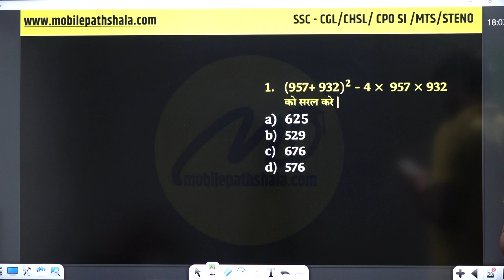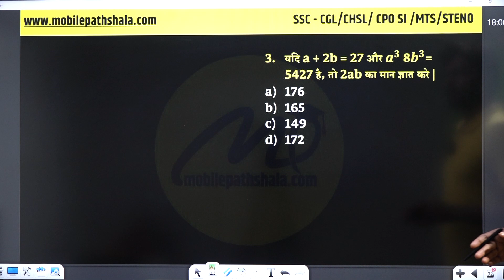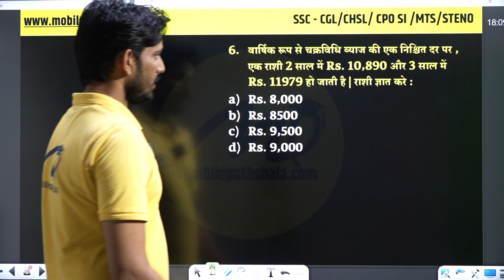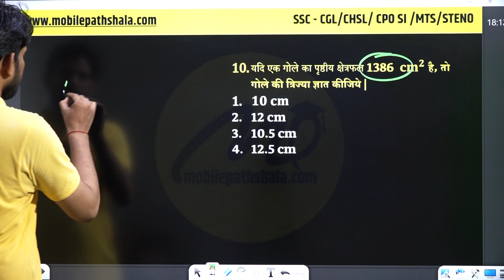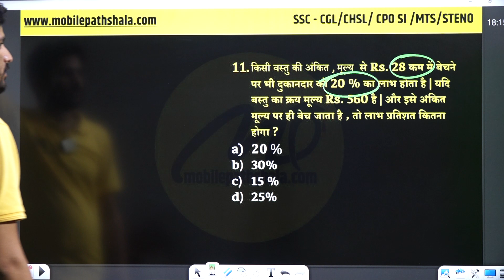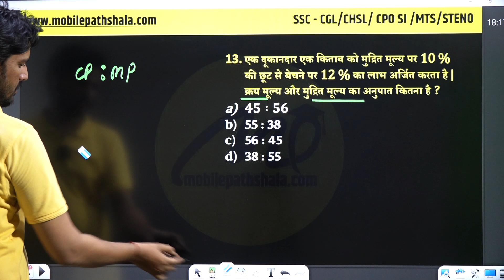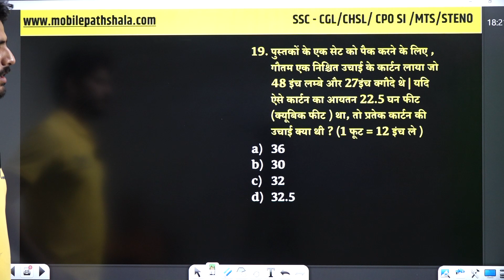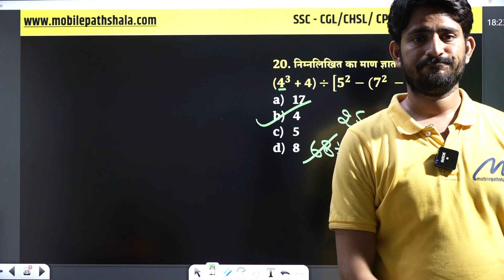SSC CHSL 2023 Maths, Maths Top Questions, CHSL Mains 2023 Maths PYQ Question By Manish Verma